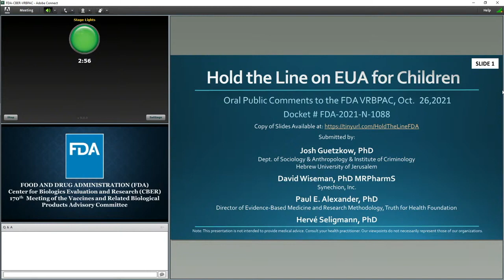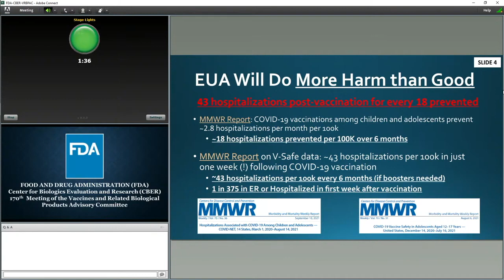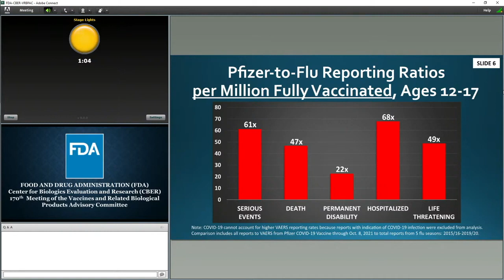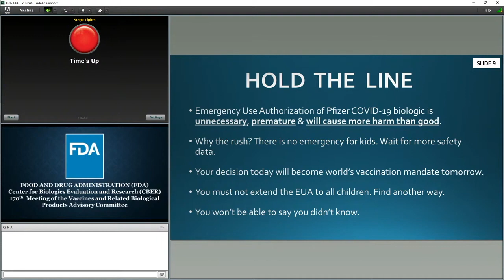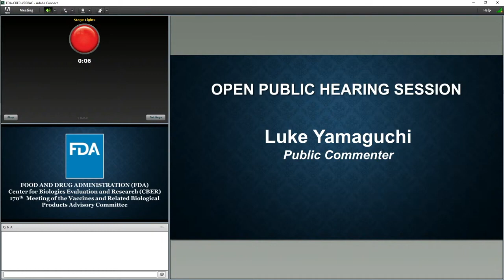FDA public hearing session - Covid vaccine for children 5-11 years old (26th October 2021)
The FDA Vaccine Advisory Committee had a meeting on 26th October 2021 and voted unanimously (17-0) in favour of EUA authorisation for the Covid Pfizer vaccine for children 5-11 years old, as reported

Final approval was given by the CDC on 2 November as reported

Dr. Michael Kurilla, an expert on infectious diseases and pathology who directs a division inside the National Institutes of Health, was the only official on the FDA advisory panel who didn’t support the recommendation.

The full FDA Vaccine Advisory Committee meeting can be seen

The public hearing session is from 4hr 36min to 5hr 35min. The majority of the presentations raised concerns regarding the approval of EUA authorisation of the vaccine for children aged 5-11. For this video I have just selected two speakers -
4hr 50min 40sec - Josh Guetzkow - Senior lecture Hebrew University of Jerusalem
5hr 13min 50sec - Luke Yamaguchi - Health educator and wellness consultant

Shockingly, at 6hr 52min 55sec Dr Eric Rubin (Editor-in-Chief New England Journal of Medicine) said “We’re never going to learn about how safe the vaccine is unless we start giving it, and that’s just the way it goes"